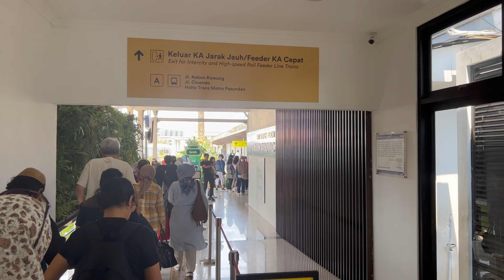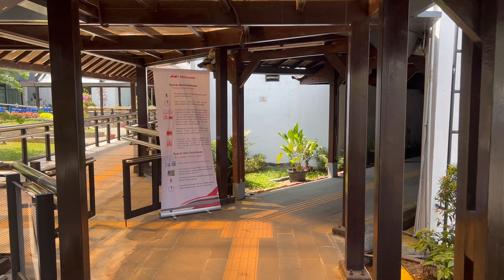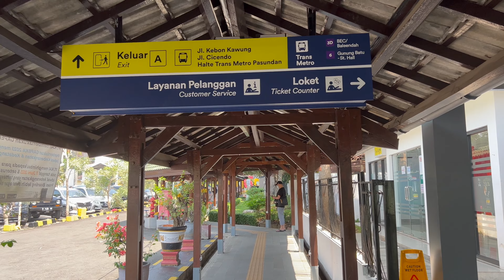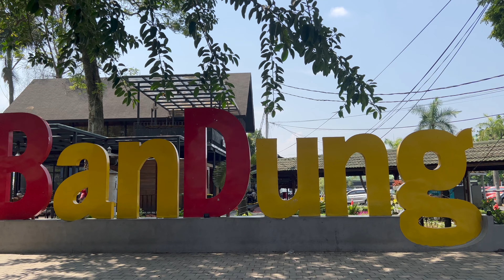NAIK KERETA FEEDER MENUJU BANDUNG ▪︎ STASIUN KERETA CEPAT PADALARANG ▪︎ WEST JAVA, INDONESIA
PADALARANG ➤➤ BANDUNG ▪︎ KERETA FEEDER PENUH ▪︎ TRANSPORTASI TERINTEGRASI

Integrasi antar moda transportasi kini sudah semakin baik sehingga memudahkan perjalanan & perpindahan orang dari satu wilayah ke wilayah lain, termasuk ke luar kota. Kali ini kita lanjutkan perjalanan ke Bandung dengan berganti moda transportasi dari kereta cepat Whoosh ke kereta feeder (pengumpan). Kita jalan-jalan yuk.